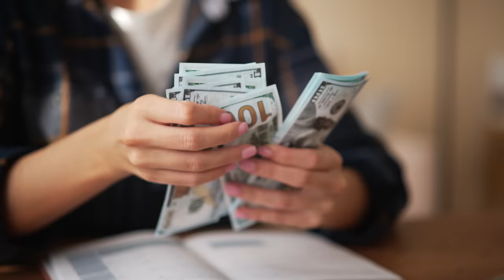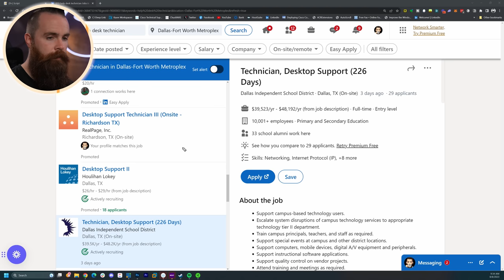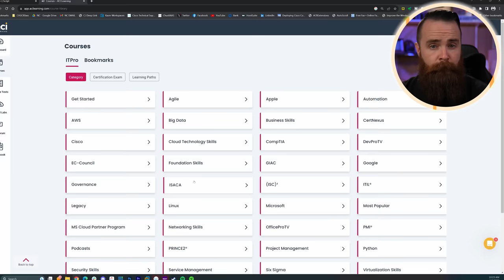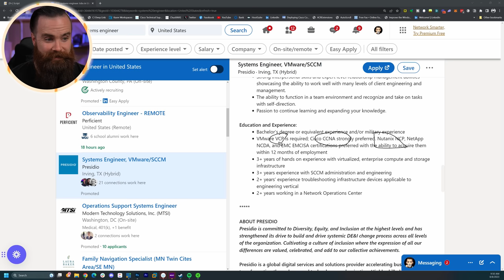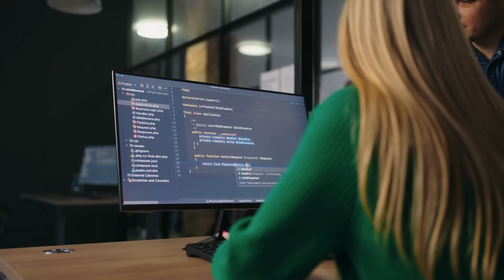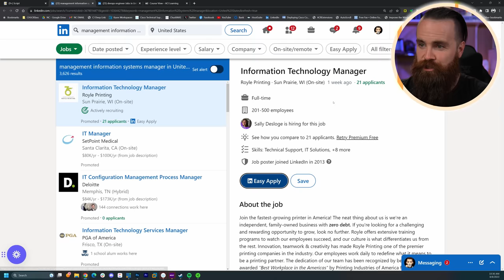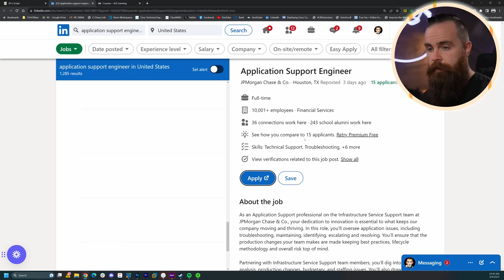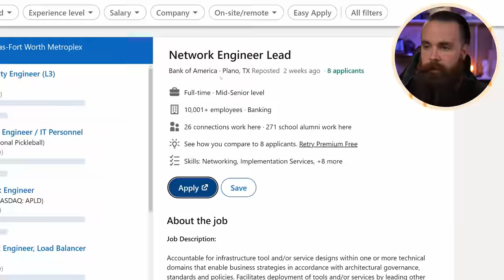the TOP 10 hottest IT Jobs in 2023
In this video, we discuss the top 10 hottest IT jobs in 2023 and 2024 based on the 2023 Dice Tech Salary Survey. We cover each job's average salary and growth rate and provide information on how to get started in each field. From Help Desk Technicians to Network Engineers, we have a range of jobs that require different levels of experience and skills. Whether you're just starting in IT or looking to take the next step in your career, this video has something for you.